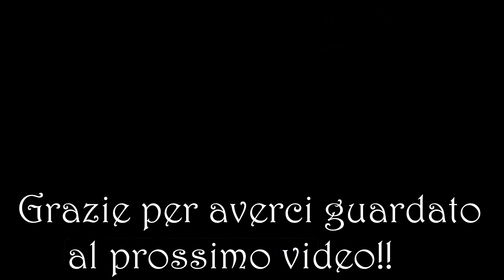4# - Final Fantasy 9 - La Foresta del Male - Lo Schianto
eccoci tornati con un nuovo episodio su Final Fantasy 9!!!

in questa puntata ci troveremo a scappare da Alexandria e durante la fuga qualcosa andrà storto, eh si ci schianteremo nella Foresta del Male...i nostri eroi riusciranno a sopravvivere? come faranno a scappare dalla foresta? scopriamolo assieme!!